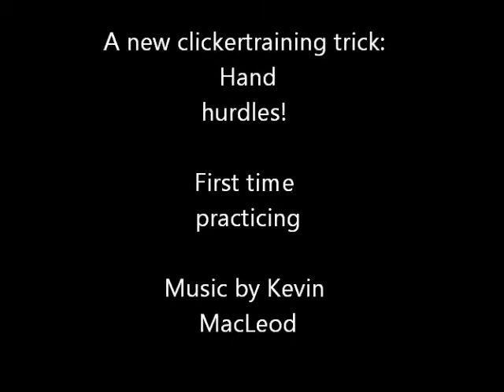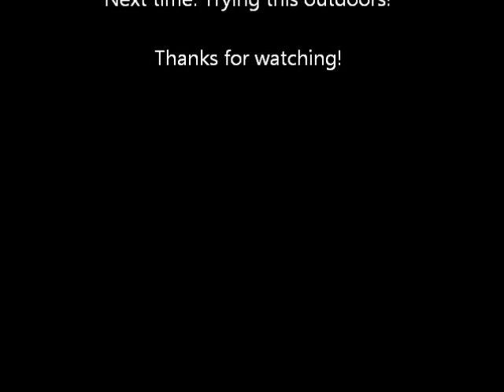New clickertraining trick: Hand hurdles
First time practicing:) My roommates were talking in the background, hence the music:D

Here is the video I got this trick Thanks, kikopup!